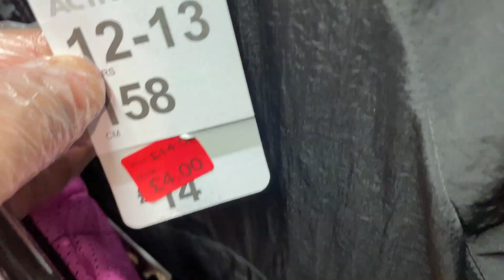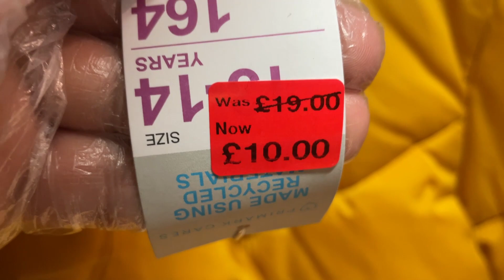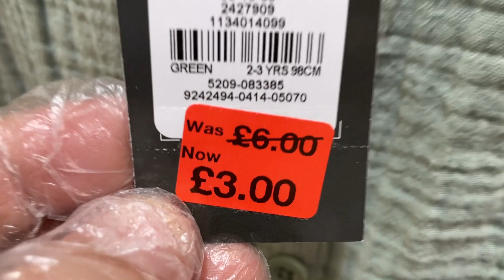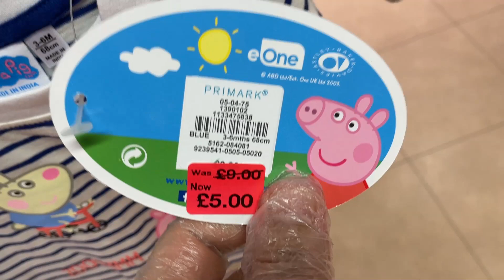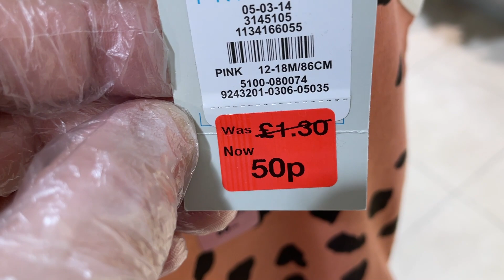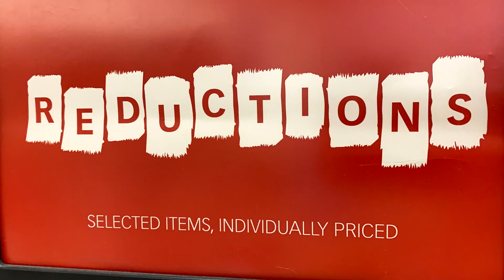Primark Girls and Newborn Baby Reductions - Sunday 12/12/2021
Primark Kids new reductions - 12 of December 2021